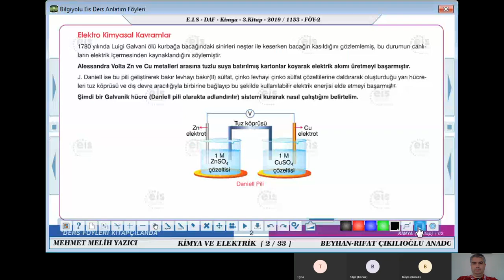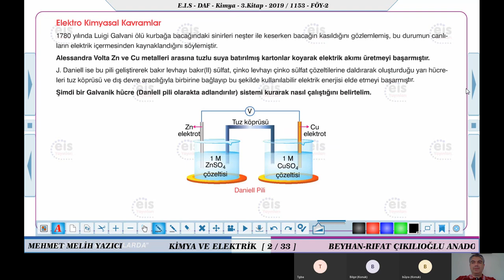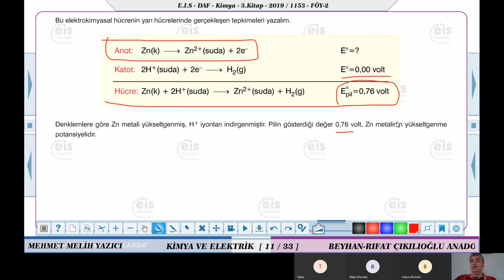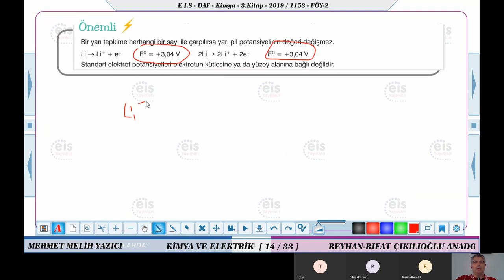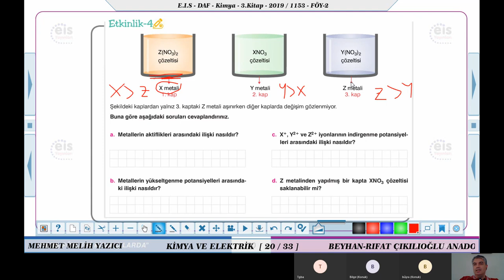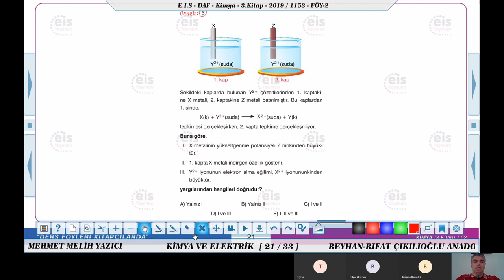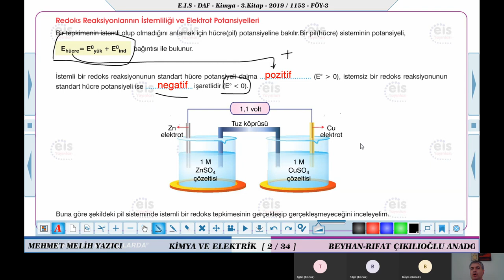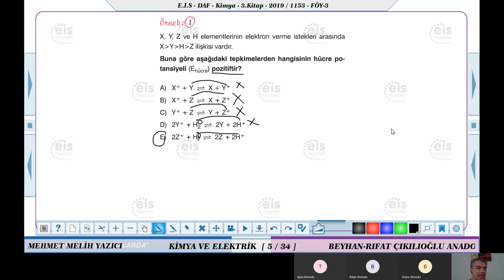FEN ÖABT 23 ELEKTROKİMYA 2 23 HAZİRAN 1 BÖLÜM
KPSS-KİMYA-FEN ÖABT-ELEKTROKİMYA2-1.BÖLÜM